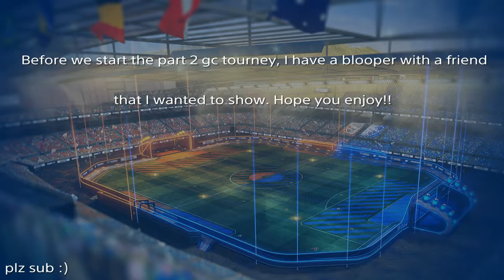WINNING A GC TOURNEY?!